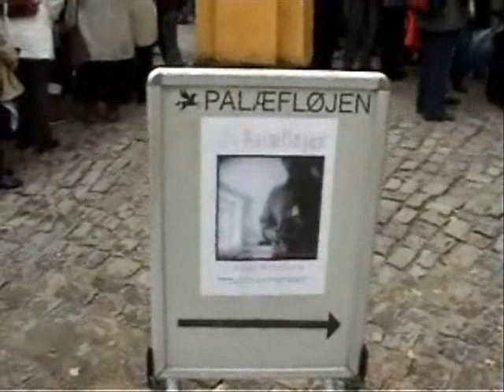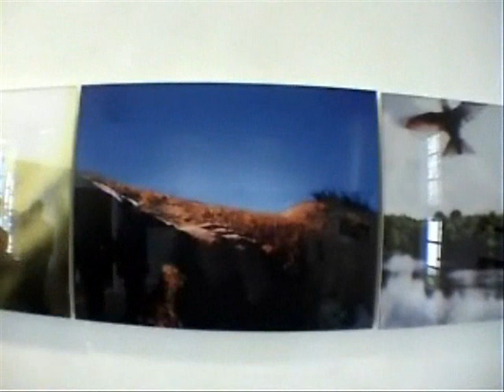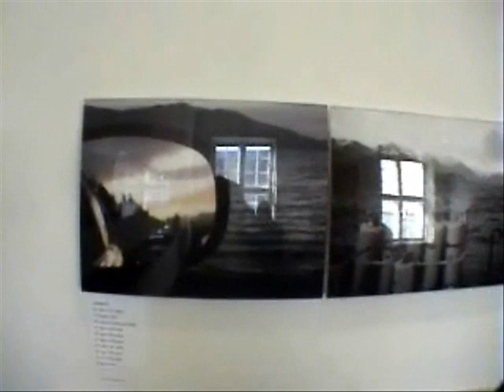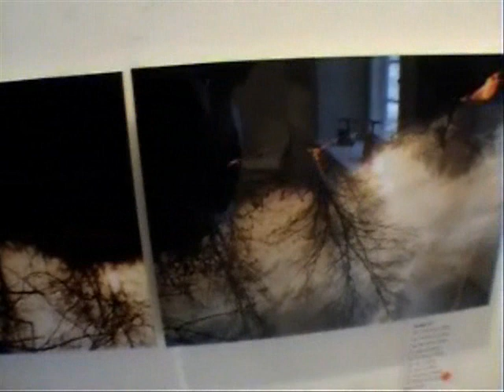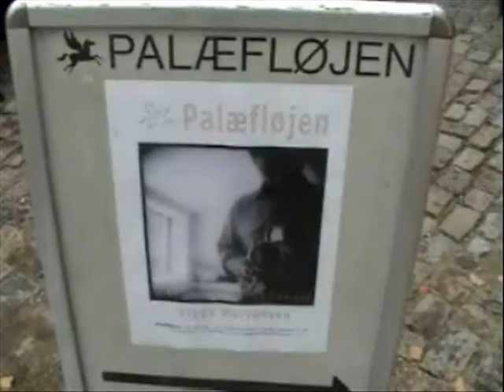Viggo Mortensen Roskilde Exhibition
Viggo's photos - look for the path that connects each image!